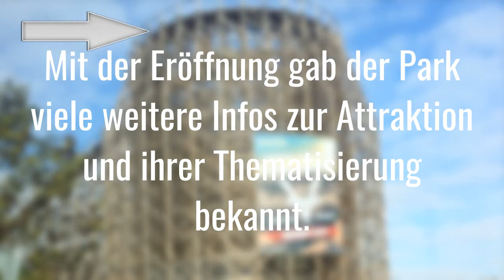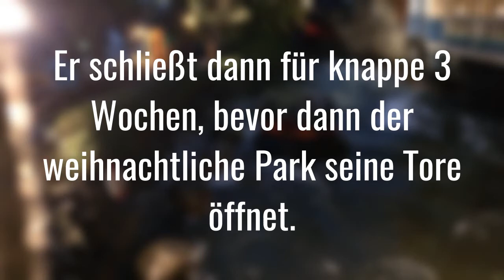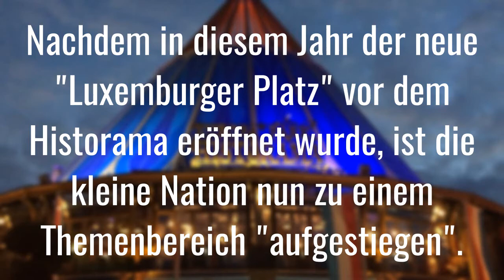EUROPA PARK News - Oktober 2016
Quellen & Infos